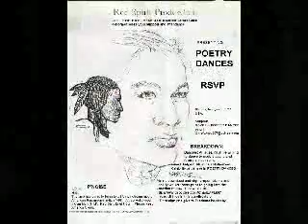2009 0923ProfessorBenWashington02LESSON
LESSON 02 "WE THE PEOPLE" USA educational ONLINE series by Professor Benjamin Washington